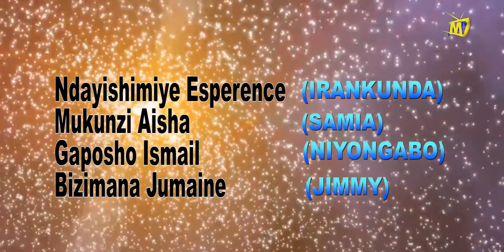Umutwaro W'umuvumo Ep 13/Burundian Movie/Mugisha Movie Company